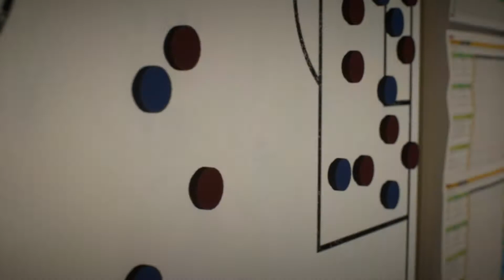SIGNING EX-PLAYERS | FIFA 22 TORQUAY UTD CREATE A CLUB CAREER MODE #3